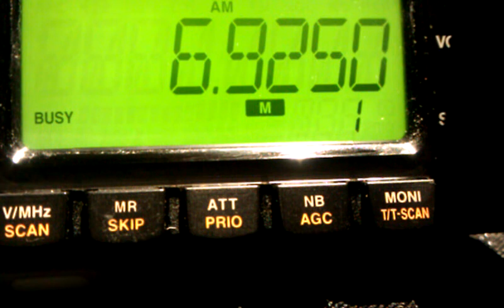6925am Radio Ronin Shortwave